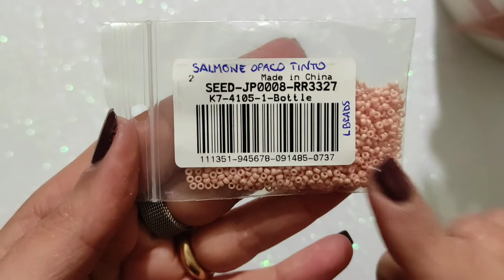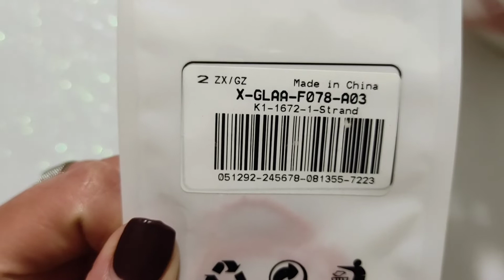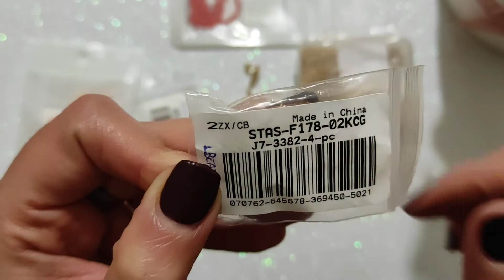1° progetto in collaborazione con LBEADS - Tutorial (45) ORECCHINI TRÈS CHIC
❗❗Riguardo a quest'ultimo articolo, vorrei specificare che le rondelle che per noi sono 3x2 mm sono più grandi rispetto alle 3x2 del sito. Per di più (nella confezione in questione non è specificato) solitamente nei pacchetti con il codice trovo sempre la dicitura 2mm... ecco perché ho dedotto che corrispondano alle nostre 2x1 ed ecco perché mi riferisco a loro indicandovi la misura 2x1.